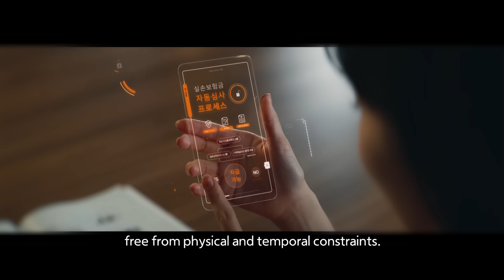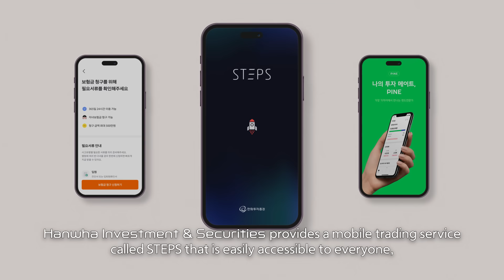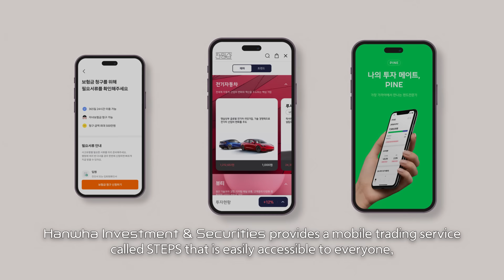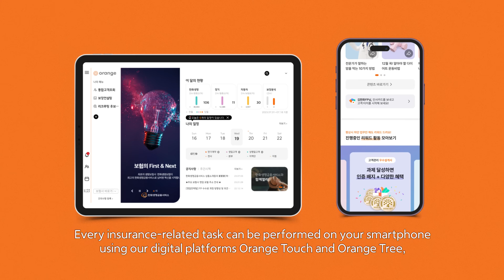Envisioning the Future with Hanwha Life CEO Seung Joo Yeo (Part 1 of 3)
What is fintech, and how is digitalization impacting how we do finance? Hanwha Life is here to talk about the changes that digitalization is driving when it comes to apps, insurance, and more. In this first episode of a three-part interview, Hanwha Life CEO Seung Joo Yeo introduces South Korea’s oldest life insurance firm and explains how it has grown from a local insurance company into a global innovative finance company with a suite of digital products.

To learn more about how Seung Joo Yeo and Hanwha Life are empowering individuals and communities with personal finance solutions for life,

00:00 Introduction
00:21 The impact of the digital transformation
01:32 Hanwha’s digital finance solutions